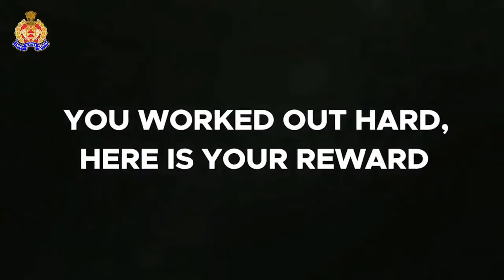Pushups On Car Roof,Up Police Video,Viral Video,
Pushup On Car Roof: जब लोग अजब-गजब हरकतें कर सोशल मीडिया पर पोस्ट करते हैं तो शायद उन्हें भी अंदाजा नहीं होता कि इसका अंजाम उन्हें भुगतना पड़ सकता है. हाल ही में ऐसा हुआ. जब एक लड़के की अजब हरकत ने उसे यूपी पुलिस तक पहुंचा दिया.